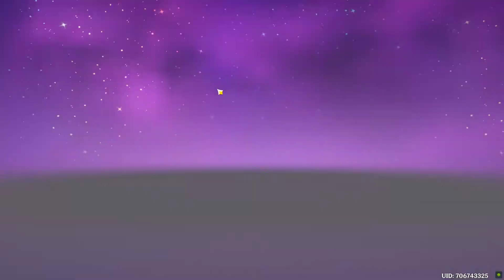Genshin Impact - Event - Das Leben fließt weiter - Teil 1 - 2021.04.09